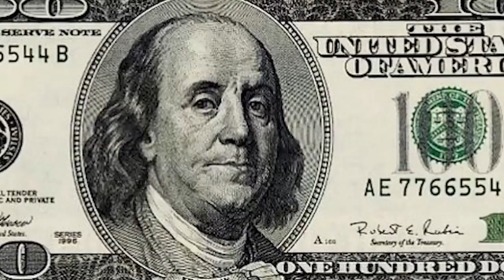2016 Pitch 6 Orlando | Recap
The top five startups in the Greater Orlando region will pitch their company to a panel of judges in front of a live studio audience. It's the premiere "shark tank style" event in the region celebrating Greater Orlando's best and brightest startups.